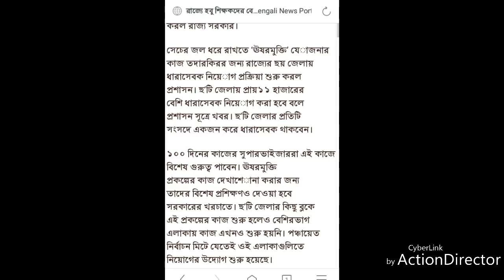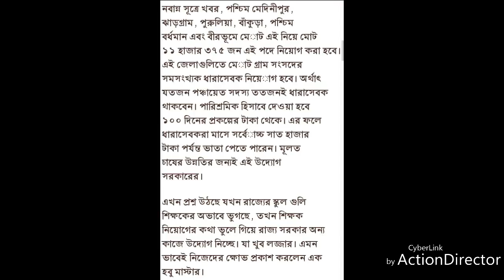State Schools are Suffering from lack of teacher | 11,375 | UPPER PRIMARY RECRUITMENT | WBSSC// 2018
State Schools are Suffering from lack of teacher | 11,375 Dharasebak will be recruited...
UPPER PRIMARY RECRUITMENT | WBSSC 2018